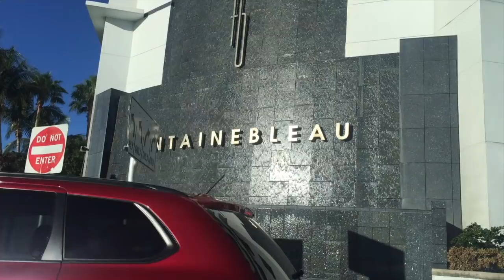The Voice Callbacks Audition Experience || VLOG TO MIAMI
I haven't posted in a while so I decided to vlog my days at Miami. I kind of kept you guys in the shadow about The Voice. Honestly I kept in under the radar because I wasn't expecting to get in but I realized you guys should know what I've been up to. This isn't the best quality at all, but I'd like to post this anyway. (if you guys are wondering what kind of phone i have, i have the iPhone 6)